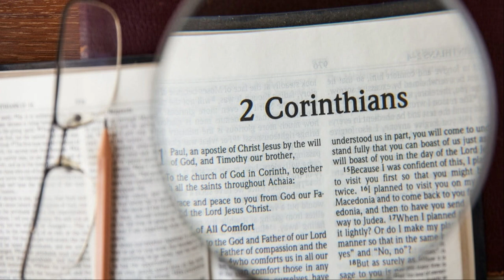2 Corinthians Chapter 1:21 - 2:11 - Part 7